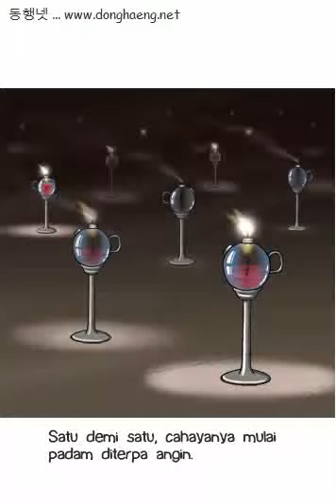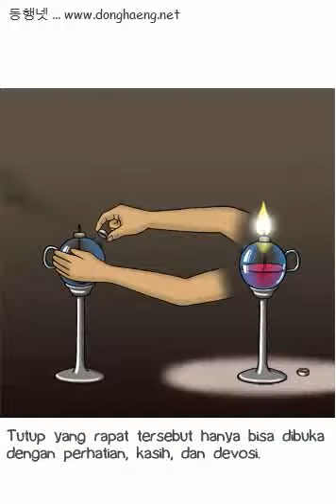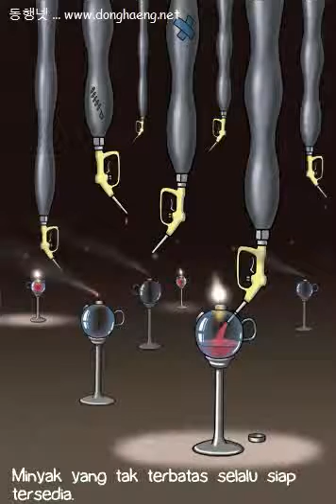Lampu minyak || Donghaeng || Indonesia || SABDA